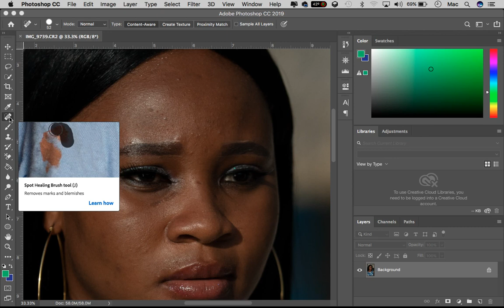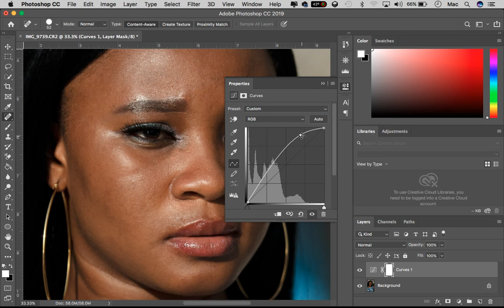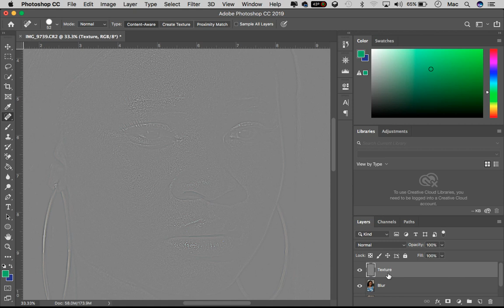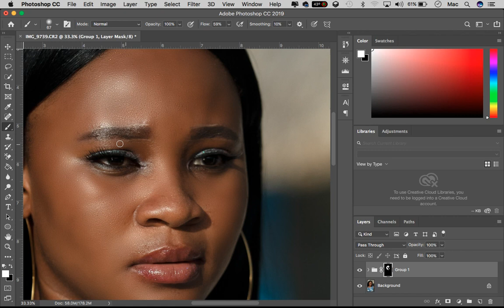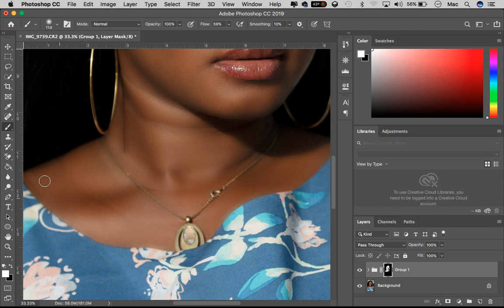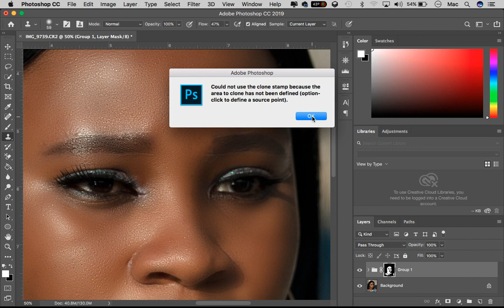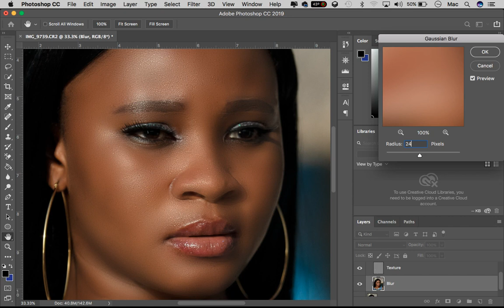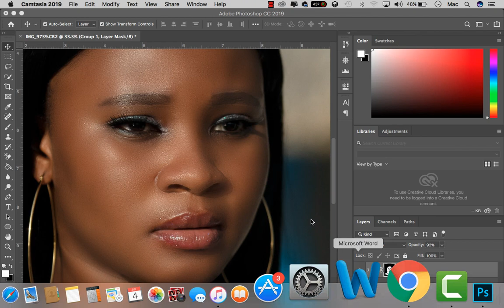Séparation de fréquence sur Photoshop